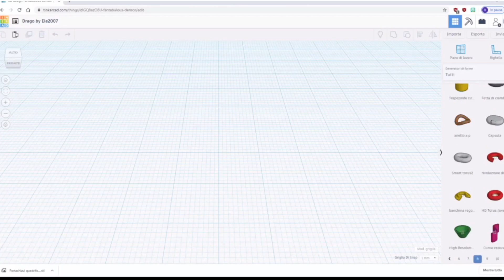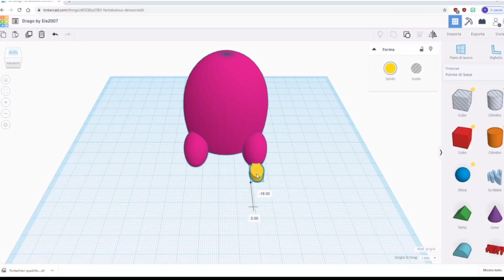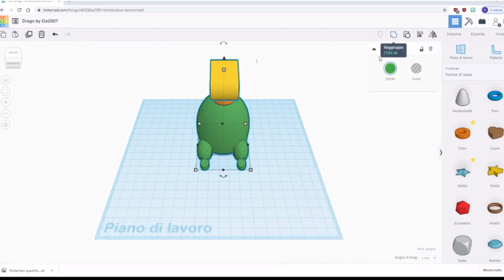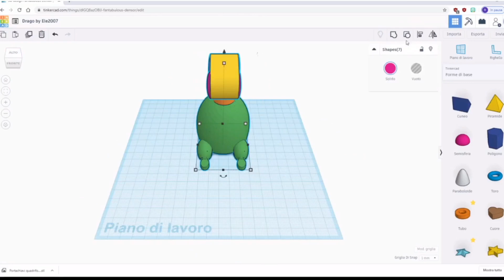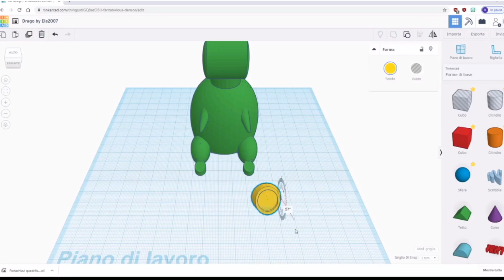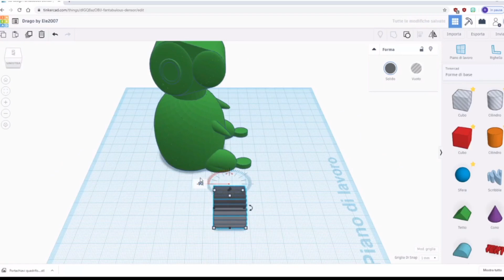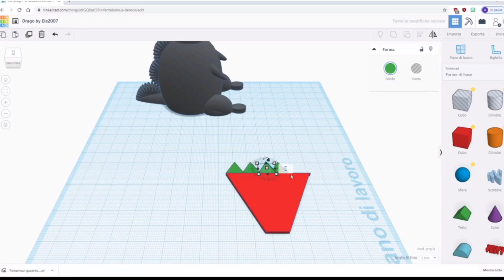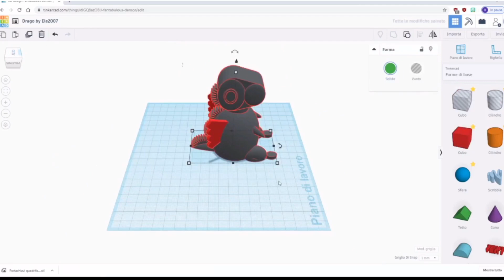15 Drago (dragon) 3D con Tinkercad Tutorial by Ele 2007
L'introduzione del video è stata realizzata con Scratch. Scratch è un progetto della Scratch Foundation in collaborazione con il Lifelong Kindergarten Group dei Media Lab del MIT. E' disponibile gratuitamente alla pagina